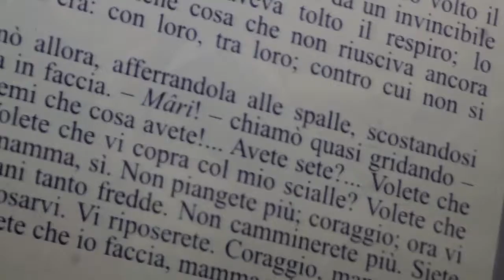CartaCarbone Festival 2019 | Venerdì 11 Ottobre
Un piccolo riassunto della seconda giornata di CartaCarbone Festival 2019!
Si comincia al Campus Treviso di Cà Foscari, dove ricevono molto seguito tutti gli eventi dedicati a CartaCarbone Scuole!
Molta partecipazione a tutti gli eventi, dagli itinerari per i bambini con Franco Favero e Cristina Cason, ad Annalisa Bruni con Edoardo Pittalis, fino alla presentazione dell'antologia delle ospiti della Casa Albergo Salce (I.S.R.A.A.), passando per il team di Digressi con il loro intervento alla Chiesa di San Gregorio.
Molta attenzione insieme a Ginevra Lamberti presso il TRA - Treviso Ricerca e Arte, dove subito dopo è stata seguitissima la proiezione di Dafne.
Continuando la giornata gli eventi si spostano a Palazzo di Francia con Umberto Fiori con "Il Conoscente" e alla Loggia dei Cavalieri con Massimiliano Santarossa con "Pane e Ferro, il Novecento, qui da noi".
Molto successo infine per Ricky Bizzarro a San Gregorio con la presentazione di "Fiera" e per l'installazione di Mario Martinelli "Incontro con l'ombra" presso il Quartiere Latino, passate anche questa sera ad incontrarlo!

Riprese e montaggio di Federico Cassandrin